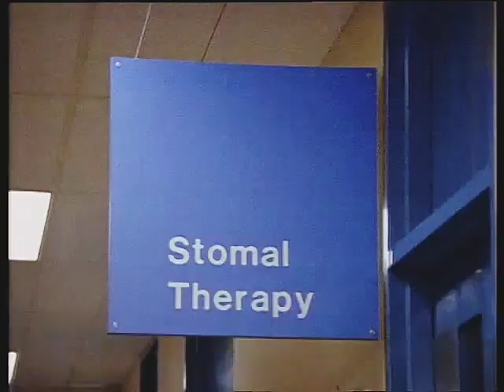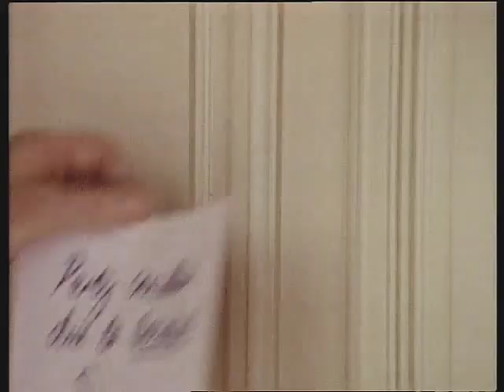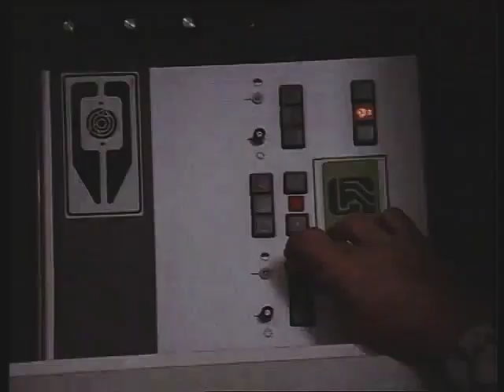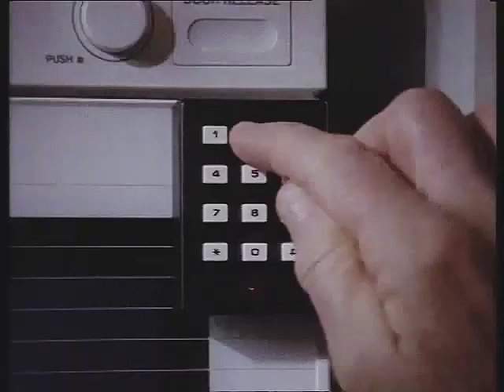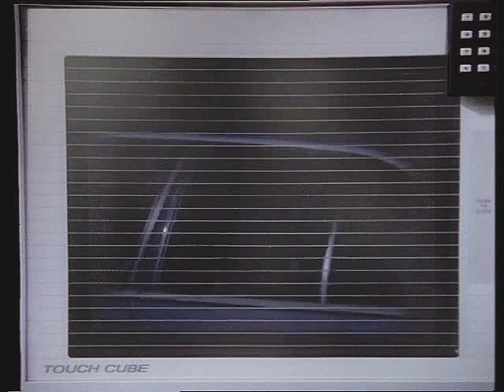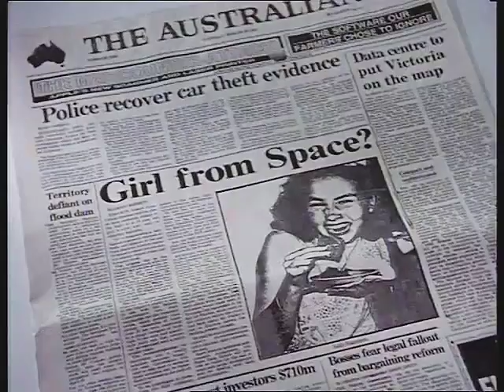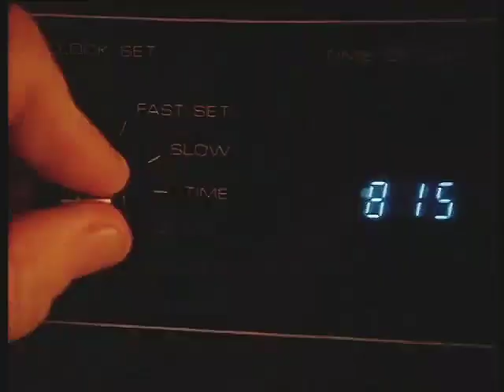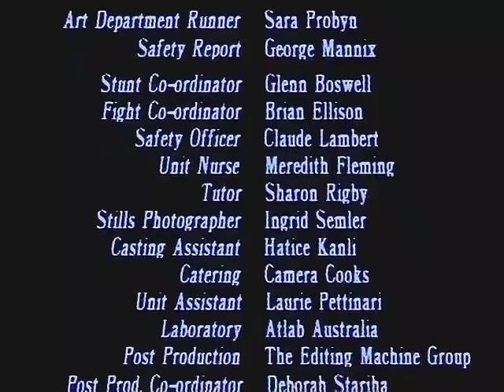In fuga dallo spazio (The Distant Home - 1992)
In fuga dallo spazio (The Distant Home) è un film australiano del 1992 con Melissa Jaffer. Una donna che aspetta un bambino, partorisce sorprendentemente due gemelli: Bobby e Sally. Anni dopo, Sally viene ricoverata in ospedale in seguito ad un incidente e i medici scoprono che alcuni dei suoi organi interni sono doppi: è possibile che la ragazza non appartenga alla specie umana? Alcuni emissari del governo cominciano ad indagare... un film che appartiene al filone delle avventure in stile "Navigator" del 1986...